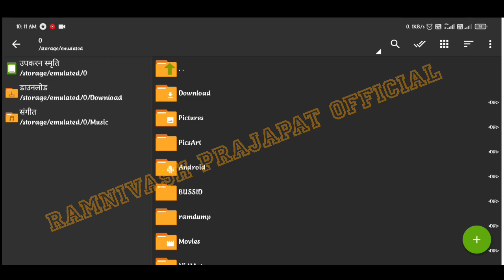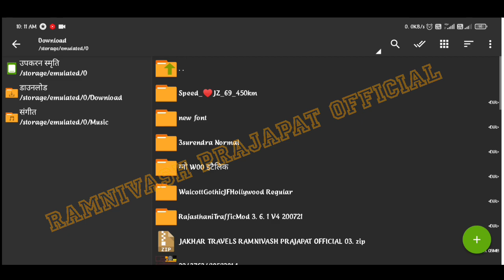जाखड़ ट्रैवलर्स राजस्थानी बस लिवेरी haw to Dawnload jakhar travels livery skin NAKULA SHD SADEWA SHD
जाखड़ ट्रैवलर्स बस लिवेरी राजस्थानी बस स्किन
Dawnload link
डाउनलोड लिंक यहां से कुछ दिनों के लिए हटाया गया जल्दी वापस मिलेगा आप सभी को हुई परेशानी के लिए हम माफी चाहते है

एमआर ट्रैवलर्स लिवेरी  डाउनलोड लिंक वीडियो के डिस्क्रिप्शन में मिलेगा

Play List No.1
बस गेम के अंदर की सभी सेटिंग वाली प्ले लिस्ट बस गेम में कोई भी सेटिंग्स चेंज करनी हो जैसे ड्राइवर चेंज करना हो होरन चेंज करना हो डे नाइट मोड बंद या चालू करना हो बारिश मोड बंद या चालू करना हो स्टेरिंग साइड चेंज करना हो या गाने ऐड करना हो सभी तरह की गेम की सेटिंग की वीडियो बनी हुई है इस  प्लेलिस्ट में चले जाइए वीडियो देखकर अपनी प्रॉब्लम को सही कीजिए
Bus Simulator Indonesia All Settings

Play List No.2
लिवेरी कैसे बनाते हैं
लिवेरी की कोई भी प्रॉब्लम कैसे ठीक करते हैं
LIVERY KESE BNAYE OR LIVERY KI KOI BHI PROBLEM KESE THIK KARE

Play List No.3
Nakula Shd Sadewa Shd Full HD Bus Livery
सभी तरह की राजस्थानी लिवेरी

Play List No.4
कोई भी ट्रैफिक कैसे लगाएं और कहां से डाउनलोड करें

Play List No.5
बस की स्पीड कैसे बड़ाये ओनलाइन मल्टीप्लेयर गेम मे और बस के आगे झुमका वाला बंपर कैसे लगाएं

Play List No.6
बस गेम में कोई भी BUSSID का व्हीकल कैसे ऐड करें

Play List No.7
बस के पीछे डिस्को लाइट पर्दा और डिस्को लाइट टॉवर कैसे लगाएं
Bus Ke Piche Dicko Light Parda Kese Lgaye

Play List No.8
मेरे चैनल अपलोड सभी ट्रक मोड और ट्रक लीवेरी
All Truck Mod And Full HD Livery

Play List No.10
इलियट बस कि सभी लिवेरी
Eliott Bus All Full HD Livery

Play list no. 11
राजस्थानी डीजे पिकअप मोड और Dj लिवेरी पिकअप मोड पिकअप लीवेरी

rajasthani_bus vala mod